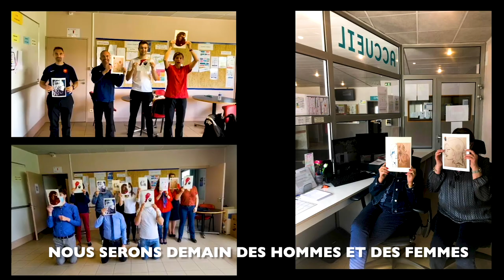Projet Laïcité - Lycée Sonia Delaunay- Cesson